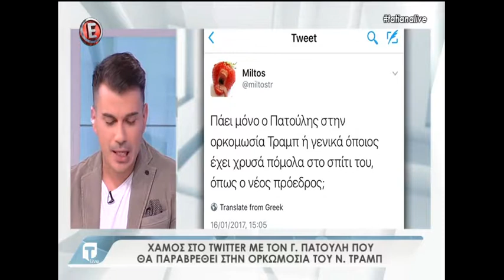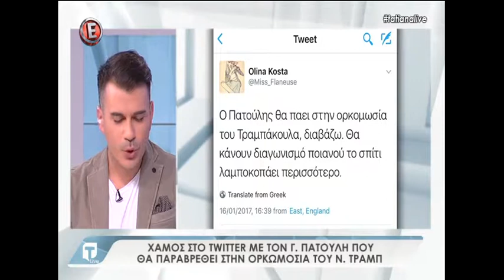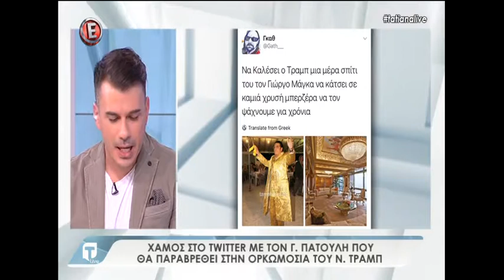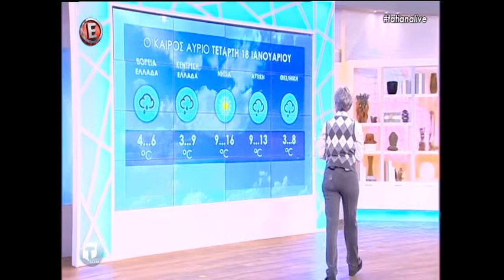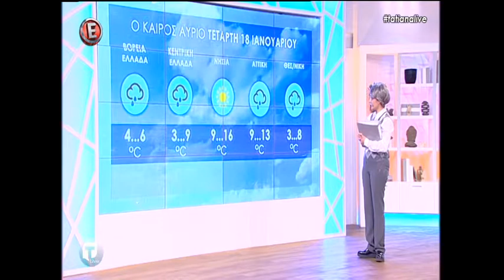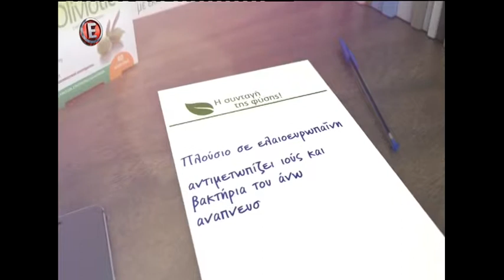Tatiana Live Τρίτη, 17 Ιανουαρίου 2017 2